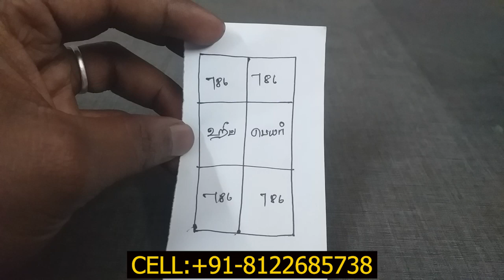ஒரு நிமிடத்தில் எவரையும் வசியம் செய்ய எளிமையான முறை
வசியம் செய்வது எப்படி,ஆண் பெண் வசியம் செய்யும் முறை,பிடித்தவரை வசியம் செய்ய இந்த இரண்டு பொருள் போதும்,வசியம்,ஒரு நிமிடத்தில் வசியம் செய்யலாம்,நினைத்தவரை ஒரு நிமிடத்தில் வசியம் செய்யலாம்,வசியம் செய்யும் முறை,நினைத்தவரை வசியம் செய்ய,வசியம் channel,கிராம்பு வசியம்,பிடித்தவரை வசியம் செய்ய,vasiyam வசியம் channel,கிராம்பு பெண் வசியம்,பெண் வசியம்,நினைத்தவரை நொடியில் வசியம் செய்ய 4 ஏலக்காய் போதும்,நினைத்த நபரை வசியம் செய்ய,கணவரை வசியம் செய்ய